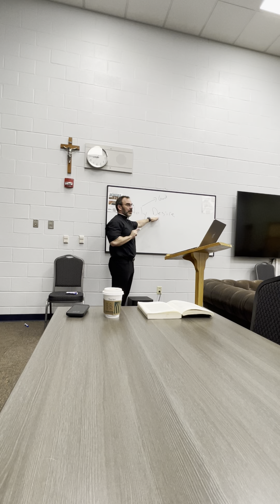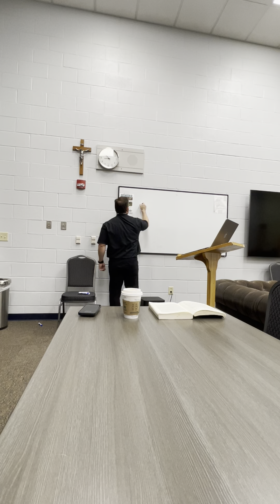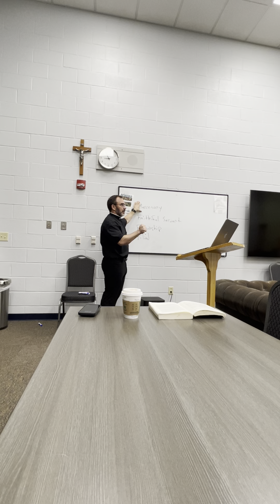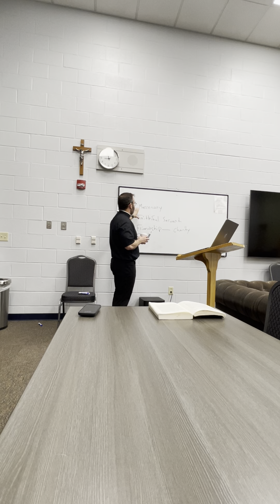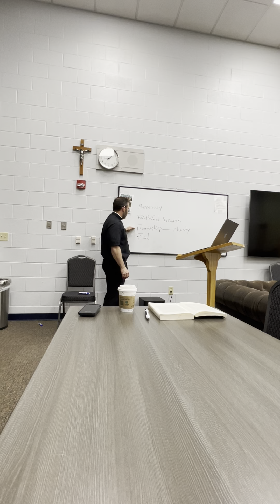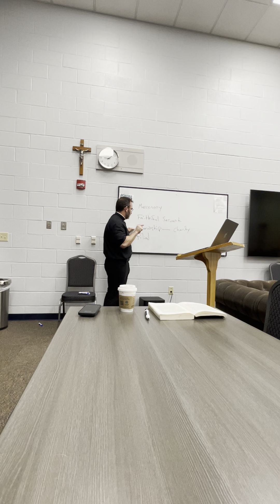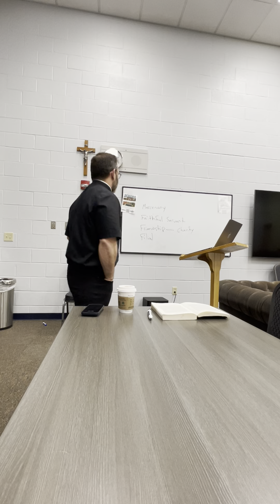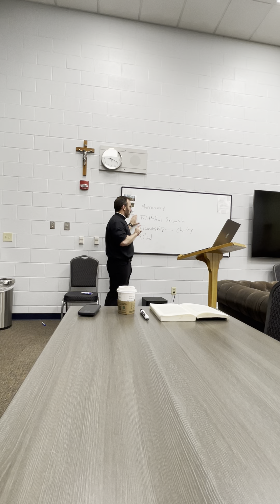St. Catherine of Siena | The Dialogue| Session 20